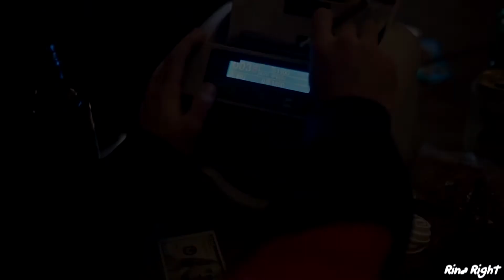Euphoria - The system need to change right now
Video - "Euphoria" Season 1